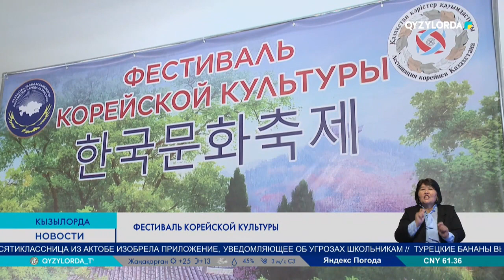Фестиваль корейской культуры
Блюда корейской кухни намного вкуснее, нежели в самой Корее. Такое признание сделал профессор Сеултеха Ким Джи Су, посетивший ежегодный фестиваль культуры.

Фестиваль традиционно начинается с мощных звуков корейских  барабанов. Они призваны отгонять злых духов и создавать доброжелательную атмосферу. И действительно, вкусные блюда, выставка, концерт не оставили никого равнодушными.

Отметим, в Казахстане проживает свыше 100 тысяч корейцев. В области около 8 тысяч. Фестиваль прошел под эгидой 35-летия Ассоциации корейцев Казахстана.

Ирина Ен – активист областного ОО «Ассоциация корейцев Казахстана» // В этом году уже 35 лет. И буквально осенью мы планируем  устроить грандиозное мероприятие. Ожидается постановка корейского театра. Приедут партнеры с Алматы. И наша постановка тоже будет. Хронология за 35 лет. Мы все это вам покажем.

На фестивале было много гостей. Один из них профессор из Южной Кореи Ким Джи Су. Это его третий визит в Кызылорду в рамках сотрудничества между Сеултехом и университетом имени Коркыта ата. Город ему пригляделся, изучает казахский язык.

Джи Су Ким – профессор Сеултеха /Южная Корея/ В третий раз приехал в Кызылорду, уже как к себе домой. Был рад увидеть своих соотечественников. Такие мероприятия проходят и у нас. Скажу вам по секрету, корейские блюда у вас, вкуснее чем у нас.

Мероприятие украсили – традиционный танец с веерами и праздничная концертная программа.